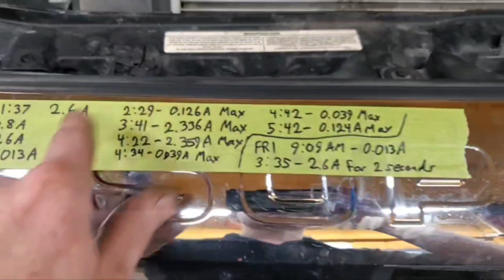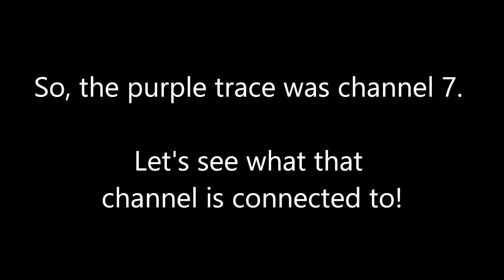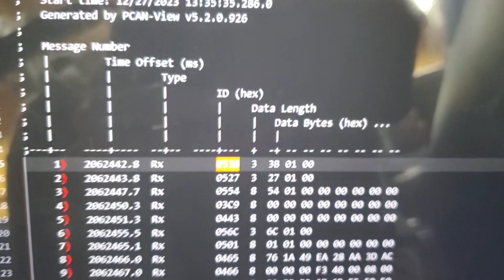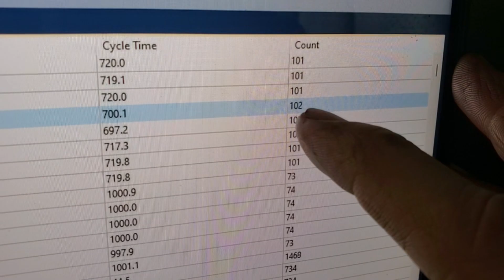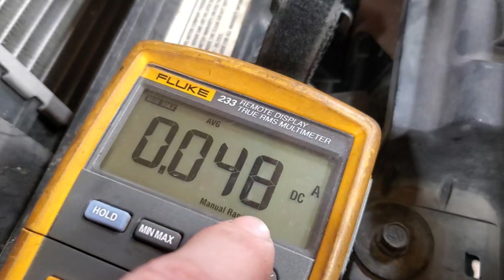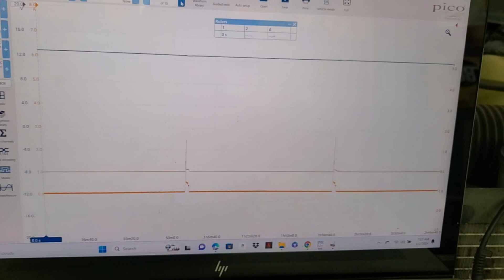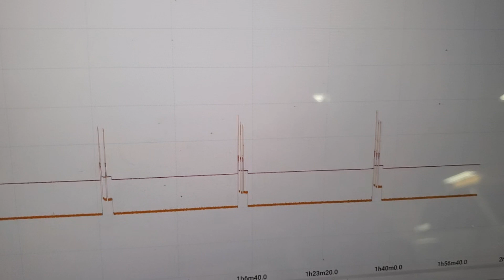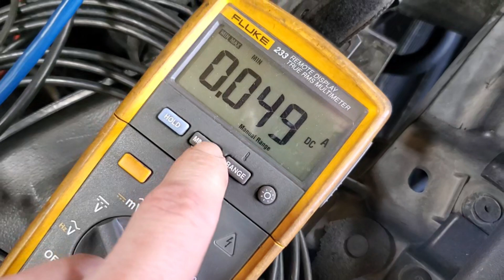2016 Ford Superduty Parasitic Draw From Bad TPMS Sensors!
In this video I go over the diagnostic process I used to find a VERY intermittent parasitic power draw on this 2016 Ford F250.

0:00 Confirmation Of Power draw
2:14 Medium Speed CAN Dissecting
2:35 Testing With Amp Clamps
5:33 Testing With CAN Sniffer
10:36 Tracing CAN Message ID
13:22 Draw Test W/ New TPM
14:59 Draw Test W/ TPM Unplugged
17:46 Testing W/ Keys Removed
19:53 Testing W/ Tires Removed
22:26 Testing W Tires Reinstalled
25:23 Conclusion And Solution
27:10 Confirmation Of Repair